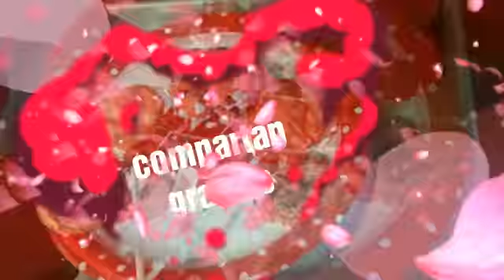📕Merengue de corazones sencillos $postres